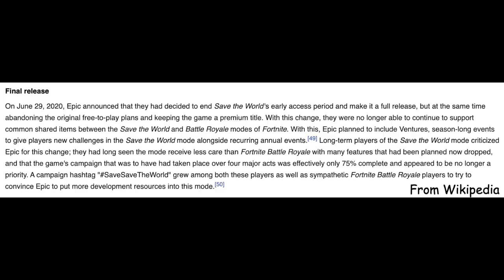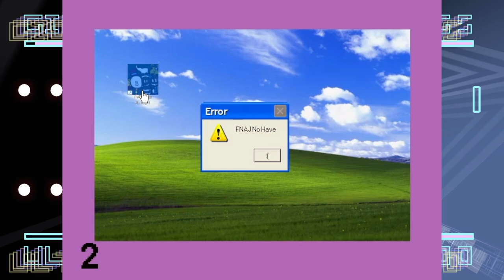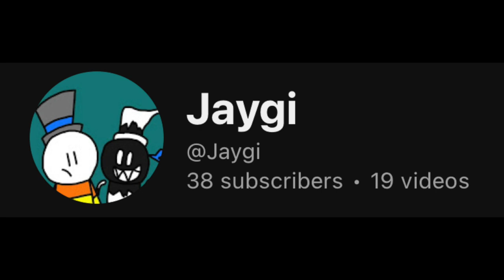8 Years of Jaygi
To celebrate the 8-year anniversary of the @JaygiArchive channel I went back to some Minecraft worlds I had that I would record/stream for the channel back in the day.

Voice Actors
Jaygi VA: Me ;)
Charlie VA: ​@araaniaofficialstudio
Maxwell VA: @YaboiNaty

You can follow me on these sites

Chapters:

0:00 Intro
1:23 Before YouTube
2:39 Creation of Jaygi Archive and the current state of it
4:56 Messing around in Minecraft PS4 Edition
18:29 FNaF School
23:55 Five Nights at Fredbear's
26:28 The Summer Lol Roleplay
28:43 Geometry Craft
30:50 Fortmine
37:59 Mania World
47:11 Ending